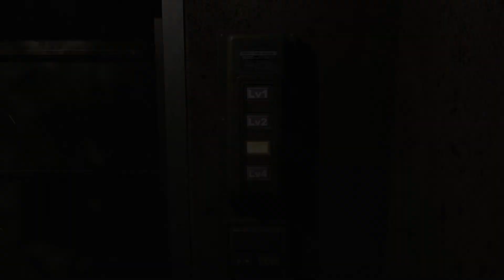바이오하자드 0 - 제 6 화. [하드 모드]